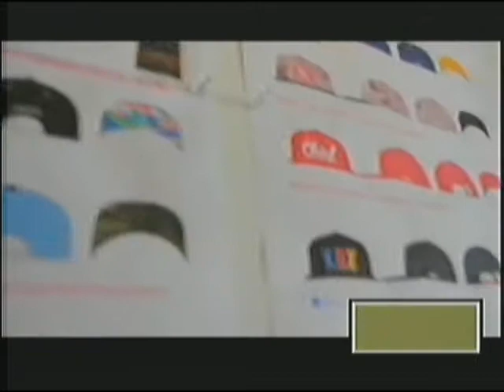The Muna Brothers' produce "Talent Town" documentary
From the talented duo that brought you "Shiro's Head," comes the full length documentary "Talent Town." Brothers and award winning filmmakers Don and Kelly Muna, are at it again, bringing you a movie about cultural identity and the pursuit of big dreams from a small island.